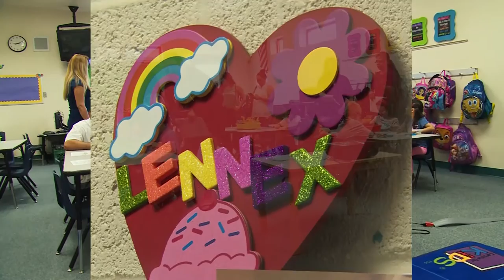TUSD1 - First Day with Ms. Lennex at Banks Elementary 2016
The worries and joy surrounding the first day of kindergarten in Tucson Unified.